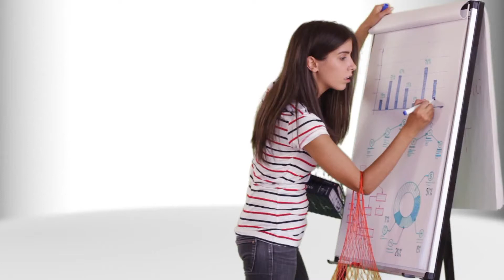Дистанционное обучение ХНУ студентка